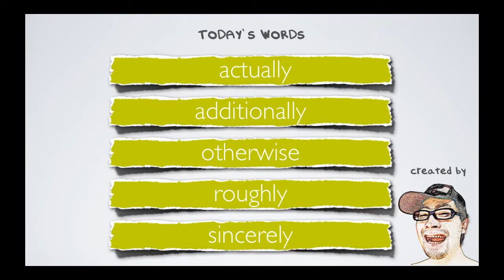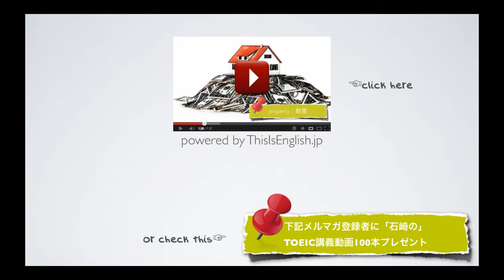#173【初心者 副詞】TOEIC頻出英単語 リスニング付き